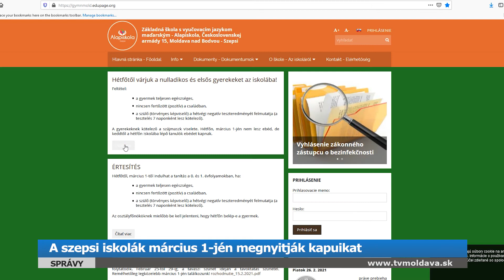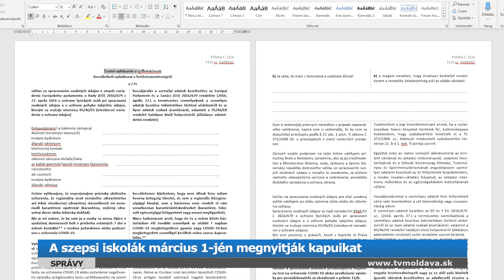A szepsi iskolák március 1-jén megnyitják kapuikat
A szepsi iskolák március 1-jén megnyitják kapuikat – egyelőre korlátozásokkal, vagyis az Oktatásügyi Minisztérium és a Regionális Közegészségügyi Hivatal határozatai alapján, valamint az illetékes szervezetek, a város polgármesterének és az iskolák igazgatóinak döntése alapján az általános iskolák alsó tagozatán, az óvodákban és a művészeti általános iskola alsó tagozatán is megindulhat az oktatás.